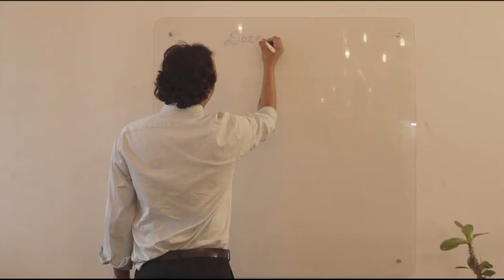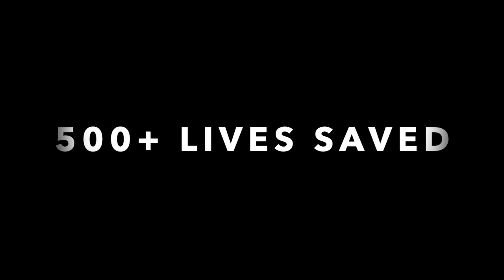Dozee Journey || FY 2020-21 || India's No.1 Contactless Health Monitor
For all of us, 2020 was a challenging year with COVID and multiple lockdowns.
“Whatever the problem, be part of the solution. Don’t just sit around raising questions and pointing out obstacles.” Tina Fey

Despite all the challenges we at Dozee

1. Launched Dozee Pro – Contactless health monitoring device for Hospitals
2. Served 100+ healthcare institutions across India
3. Ensured safety to the frontline health works by providing central patient monitoring with AI-Powered alerts using SENS Dashboard
4. 500+ Life-saving alerts , 4000+ hospital beds Converted to StepDown ICU
5. Expanded PAN India
6. Tripled the Team size, providing the opportunity to the right talent
7. Raised funding from our partners Prime Venture Partners, 3One4 Capital, YourNest
8. Continued research and innovation activities at Dozee to simplify healthcare

We take this moment to thank Dozee Family for the support and all the heroic efforts during the testing times and all our supporters to make sure we are here.

to know more about us